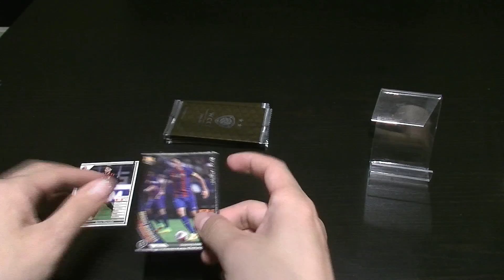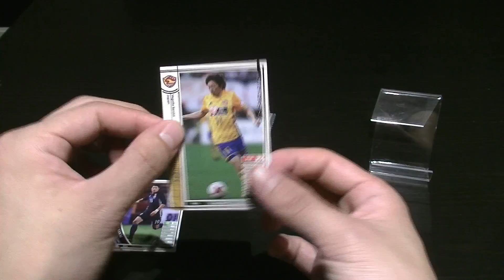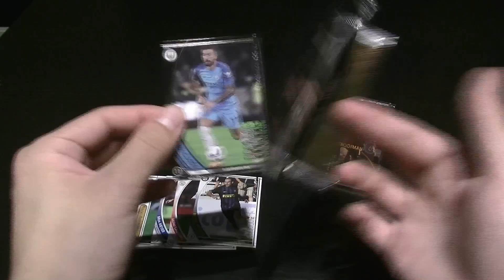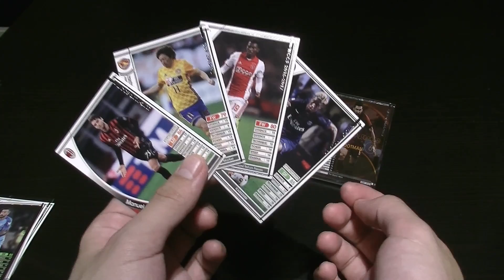【WCCF】【16-17 ver.3.0】vol.13 ☆遅くなりました☆10クレ開封!!!☆【WORLD CLUB Champion Football】(ダブシ)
公開遅れて申し訳ございません。

①現在、プレゼント企画自体はyoutube上で行っておりません。Twitterやブログの方で行っておりますので、詳細につきましては、そちらも併せてご覧ください。
②当選発表はTwitter、もしくはブログにて行っております。
③当選発表の詳細な日時や告知・予告などはプレゼント企画を行った媒体でそのまま行います。プレゼント企画に参加された場合は、必ずチェックをよろしくお願いいたします。
④当選品の返却・放棄は原則として受け付けておりません。当選された場合は、必ず受け取る覚悟でご参加ください。
⑤当選後の詳細なやりとりは、原則としてTwitterのDMにて行いますので、フォローをよろしくお願いいたします。
⑥当選発表から1週間経過しても連絡が取れない場合は、如何なる理由があろうとも『当選無効』とさせて頂きますので、あらかじめご了承ください。
⑦以上の点にご理解・ご納得したうえでのご参加をよろしくお願いいたします。ご理解・ご納得頂けていないと判断できた場合は、『当選無効』とさせて頂きますので、あらかじめご了承ください。